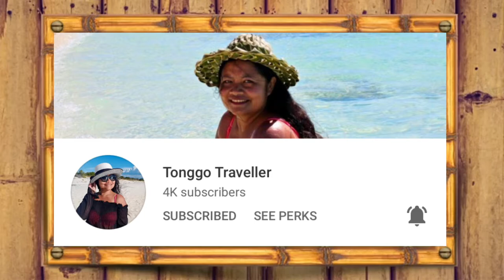I am fully vaxxed (My 2nd Dose of Astrazeneca) | Medyo Boi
I am now fully vaccinated and thank you to the Mandaue City government for their program so called "Mandaue Tara Shots sa Gabi--". This program is an extended vaccination hours from 4:00 PM to 9:00 PM every Fridays that target those working individual who can't attend their vaccination scheduled because they are working from 8 AM to 5 PM.